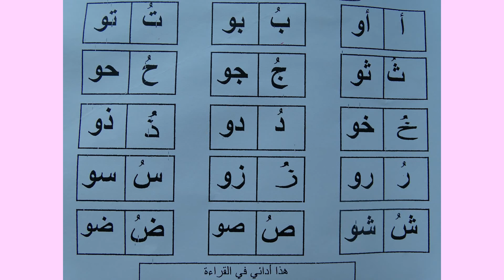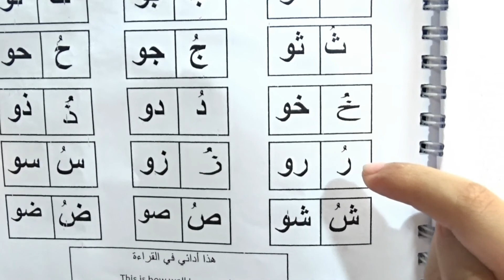Arabic Lessons: 11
Reading in Arabic. A great beginners' guide.